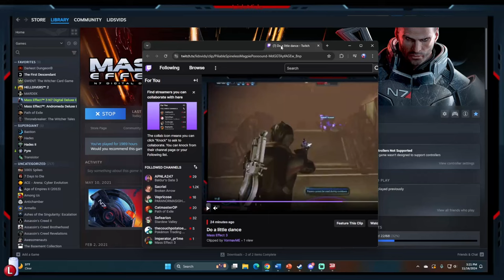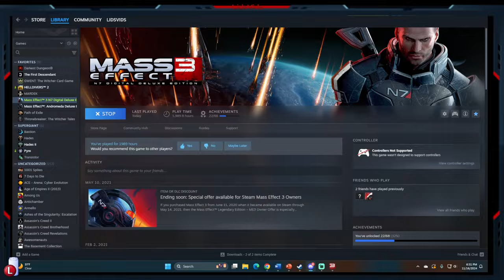THE ULTIMATE SABOTAGE | MASS EFFECT 3 MULTIPLAYER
Mass Effect 3 Multiplayer stream Saturdays at 1:00 pm US Eastern Daylight Time The upcoming Mass Effect Legendary Edition may not have multiplayer, but that doesn't stop us from going back to the original for some old-fashioned fun! Viewers choose characters, equipment, enemy type, and arena. Watch as I get absolutely annihilated by a wide variety of aliens in whatever way you see fit.

Mass Effect is a science fiction third-person shooter RPG franchise made by Bioware. Characters can use a vast array of skills to take down their opponents, including supercharging their weapons, deploying high-tech armaments, and/or unleashing telekinetic "biotic" abilities.